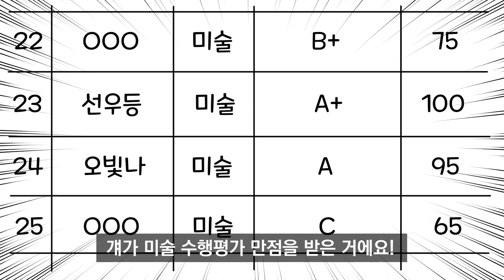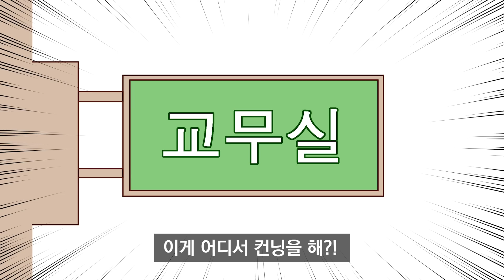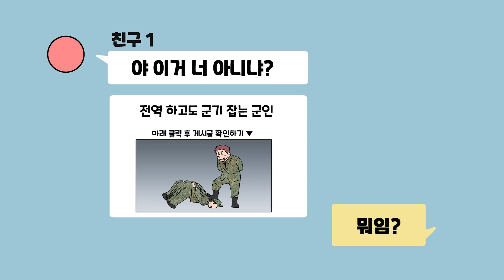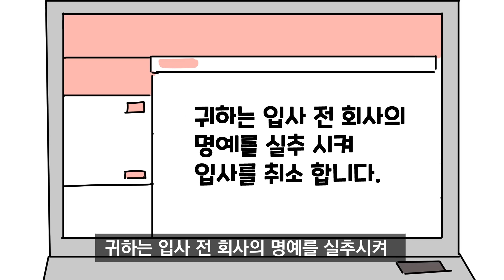체리툰 | 역관광에 참교육까지 해줘야🤬😎 | 영상툰/썰툰/일상툰 | 설렘썰/공포썰/고민썰/개그썰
역관광에 참교육까지 해줘야🤬😎

▶ 업로드 일정 매주 월, 목 오후 6시

🎵 BGM 출처